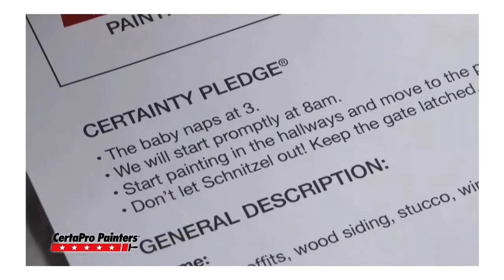Painting Services Highlands Ranch CO | Home Painter | CertaPro Painters DIR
Looking for Professional Painting Services in Highlands Ranch, CO? At CertaPro Painters of Highlands Ranch we have a team of professionals that delivers more than top quality interior and exterior house painting. We listen to our customers and make sure they receive exactly what they were dreaming of. We strive for excellence, from first contact to project completion and beyond, so you get much more than just painting services – because painting is personal!